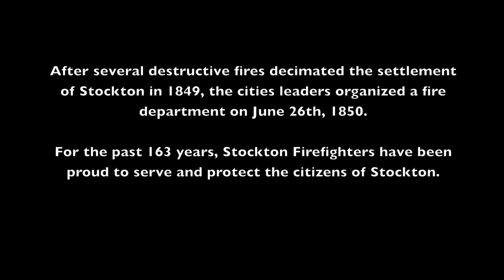2013 Stockton Fire Department Year In Review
Footage from a few fires from 2013. Thanks to those out there who helped record and gather files.

Thank you to The Vintage Vandals for granting use of their version of 'Wagon Wheel' in this production.